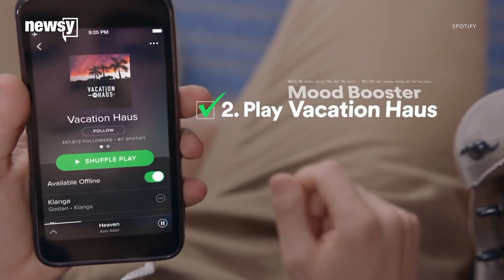Music industry revenue grows for second year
Music industry revenue worldwide increased for the second year in a row, according to a new report.